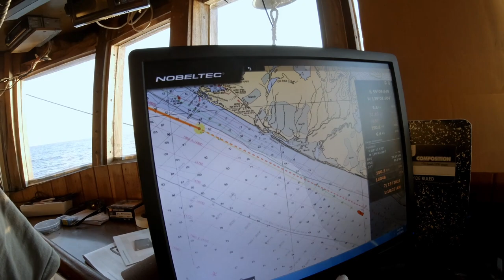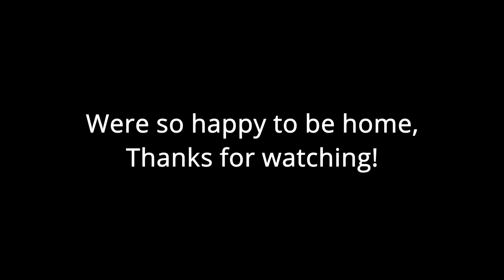Entering the Gulf of Alaska - Sailing from Juneau to Kodiak - Emerald Isle: Ep.7 Fishing Boat Refit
Continuing our journey home we come around Cape Spencer and enter the Gulf of Alaska. From here it's a nearly 500-nautical mile voyage to reach our home port of Kodiak.

We navigate along the shoreline northwest, past Yakutat, Icy Bay, then turn west Passing Kyak Island and crossing Hitchenbrook Entrance. We drive around the south side of Montague Island, sailing through Byling sound and Ressurection Bay before turning south towards the Barren Islands. Traveling through the night, we finally see Marmot Island in the distance after morning comes, we carry on through Marmot straight, into the home stretch across Marmot Bay.

In 2021, we ventured to Southeast Alaska to check out a new boat. After careful consideration, we decided that it was a great fit for us! Thus the F/V Emerald Isle became a part of our family! After we took possession we wasted no time getting started. You can watch our journey and progress in our chronological playlist!

In this series, you'll find us doing many different things to refit the boat. From framing and fiberglassing to fabrication and welding.

Share the journey with friends and family. We look forward to interacting with you all.

We offer all of the fish we catch on our channel directly to the consumers. We handle all of our catch with care to maintain the utmost quality in Alaska seafood.